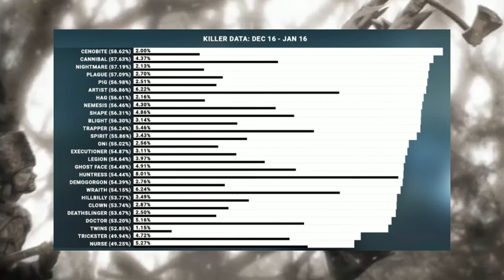Why is The Huntress the most picked Dead by Daylight killer?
Just a short fun video today! If you guys have any ideas for future uploads please let me know down in the comments below :)